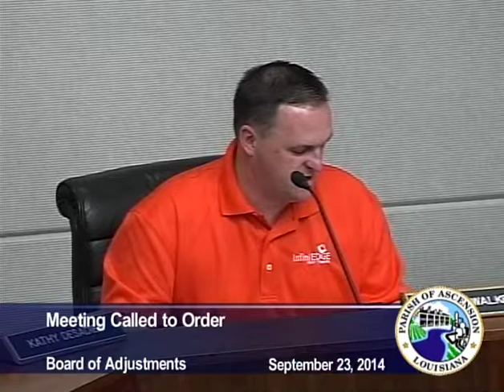Board of Adjustments - September 23, 2014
Government Access